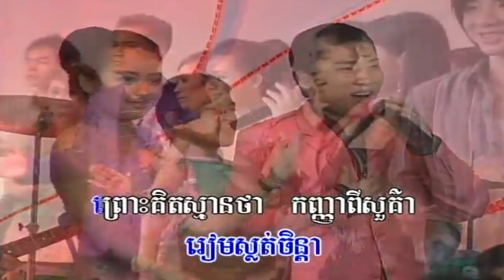ចាំ​រាំ​និង​ស្រី ច្រៀងដោយ អ៊ុក ណារីម HD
ចាំរាំជាមួយស្រី ច្រៀងដោយ អ៊ុក ណារីម  (VSS¯50.79) ○លោក ស៊ិន​​ ស៊ីសាមុត  I គម្រប